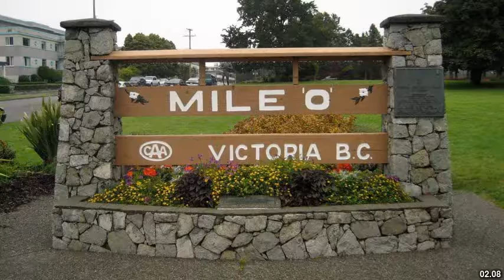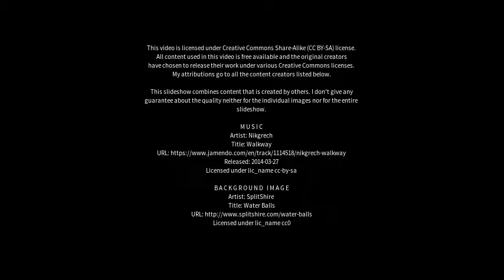Best places to visit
Best places to visit - Langford (Canada) Best places to visit - Slideshows from all over the world - City trips, nature pictures, etc.